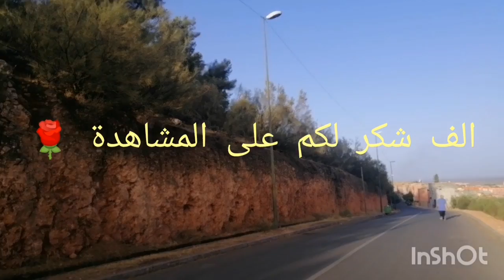اوربيع مياه دافقة منازل فوق السلالم